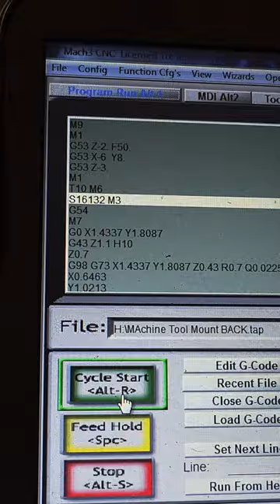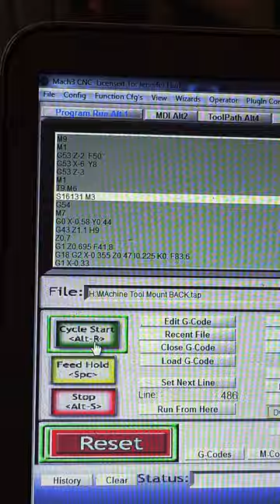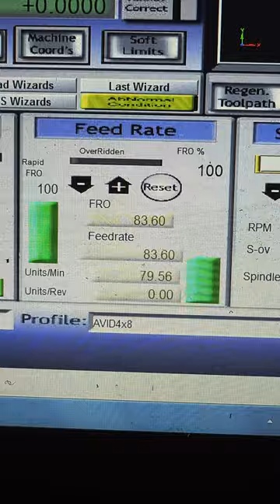aluminum mount plate for a plasma cutter machine torch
1/4" 2FL endmill